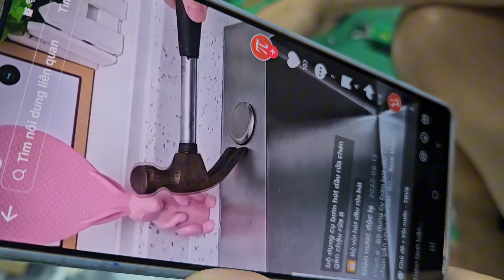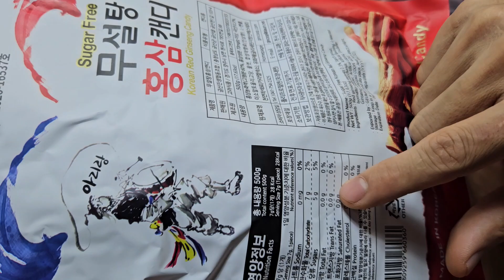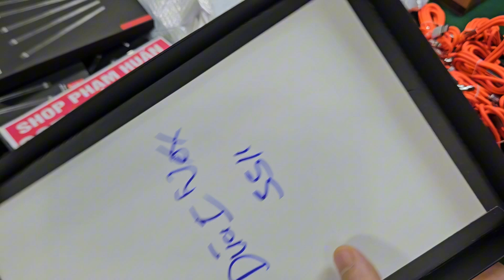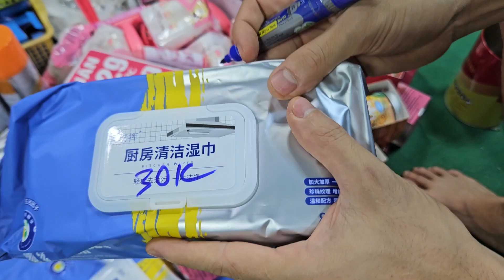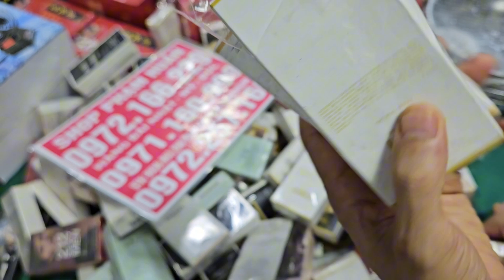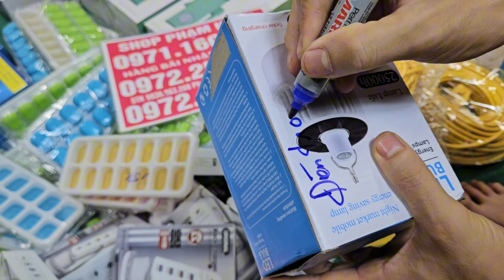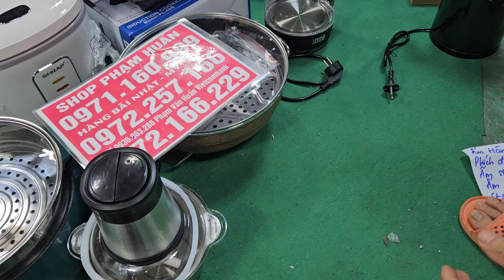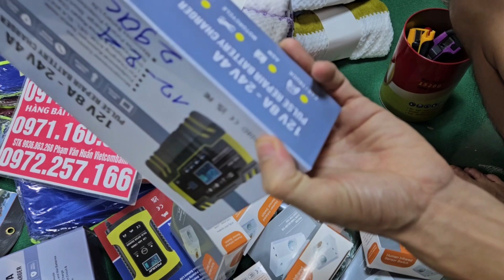lô xà phòng bánh nhật, lô đồng hồ cơ đeo tay, đồ gia dụng nhật bãi mua 1 tặng 1